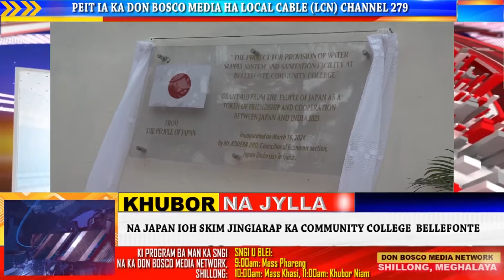NA JAPAN IOH SKIM JINGIARAP KA COMMUNITY COLLEGE BELLEFONTE